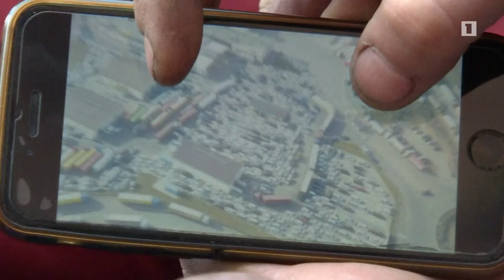Կառավարությունը գումարել է հունվարի վերջին նիստը